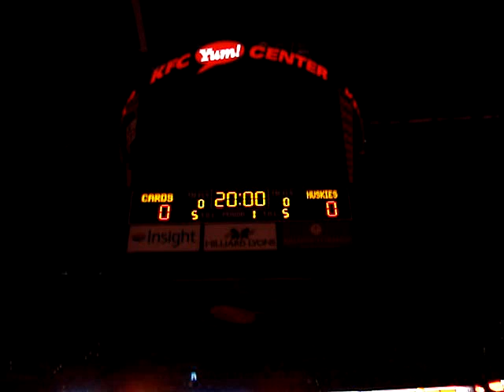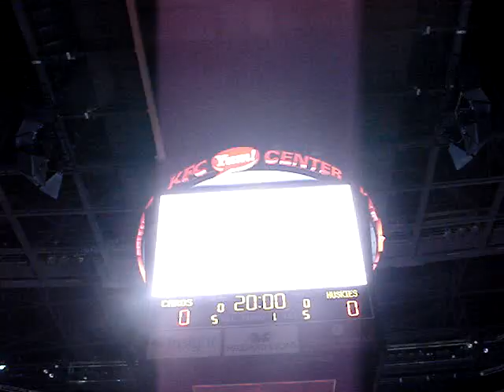Louisville vs UCONN game intro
UofL player introduction